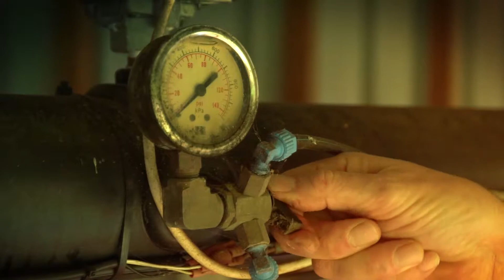Thinkwater - Product | Television Commercial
As sure as day follow night, water brings life. Thinkwater are experts in irrigation and other services that keep our farms alive and thriving.

Date: 2016
Production: Southern Cross Austereo
Producer/Director: Monique Grisanti
Editor/Colourist: Monique Grisanti